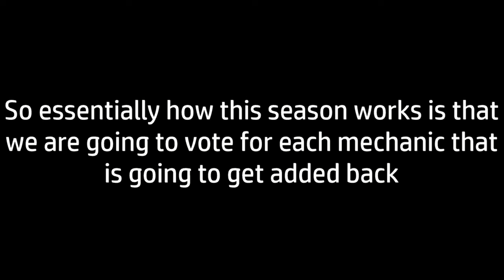So i watched Season X Teaser FRAME BY FRAME... | Roblox Bedwars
Elektra kinda mad ngl
But Ares gonna keel everyone thou

I assume 99% of the people know what the thumbnail style is inspired from...

roblox bedwars season 10 leaked
roblox bedwars season 0
roblox bedwars battle pass kits
roblox bedwars all battle pass kits
bedwars all battle pass kits
bedwars roblox season 9
bedwars roblox season 4
bedwars season 6 tanqr
roblox bedwars season 9
roblox bedwars season 4 ranked
bedwars roblox tier 50
roblox bedwars 5v5 ranked
bedwars roblox tier 50 kit
roblox bedwars season 7 kits
season 5 bedwars roblox
roblox bedwars the new update
roblox bedwars battle pass xp
roblox bedwars all tier 50 kits
season 7 roblox bedwars
bedwars season 10 trailer roblox
xu'rot roblox bedwars
xu'rot kit in bedwars
xu'rot showcase bedwars
bedwars all tier 50 kits
season 8 roblox bedwars

40k wins roblox bedwars
roblox bedwars juggernaut rageblade lucky block
they actually added guns in roblox bedwars.. (battle royale)
roblox new update in bedwars
roblox bedwars kingdom lobby
roblox bedwars season 10